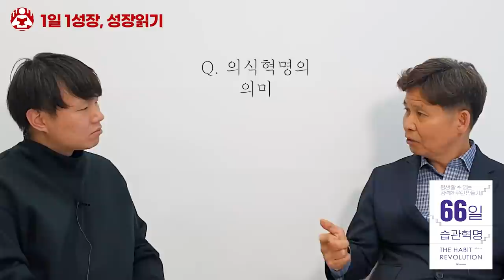66일만에 인생을 바꾸는 법 I 김주난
📚 김주난, 66일습관혁명